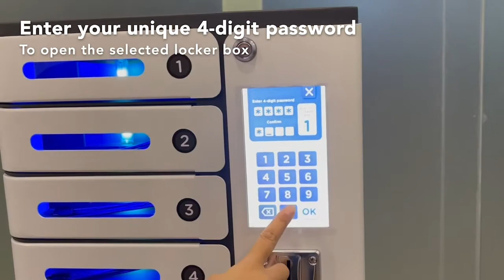MIA Premium Coin Operated 8 Bay Mobile Sanitizing & Charging Locker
MIA Premium Coin Operated 8 Bay Mobile Sanitizing & Charging Locker is designed for Generating income form offering a charging solution to their clients. It allows guests at conferences, sporting events, restaurants, festivals and more to recharge their mobile devices on site, without having to wait by a charging outlet or station. Featuring eight separate lockers, this unit charges mobile devices while operating just like any hotel safe.

This model also comes with our brand-new easy to use cloud-based digital signage software for creating and managing digital signages. Any user, even one with limited IT experience can create, schedule and manage digital signage screens in several clicks.Using this media-rich drag-and-drop application, user can quickly create dynamic content for shopping malls, campus, restaurants, employee communications, hospitals, exhibition halls and more. No servers or technical IT setup is required.